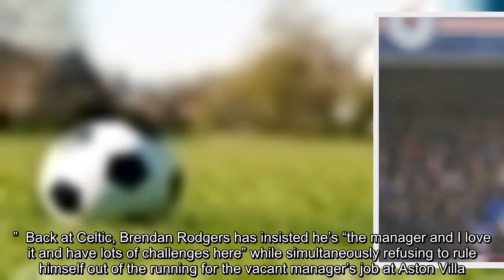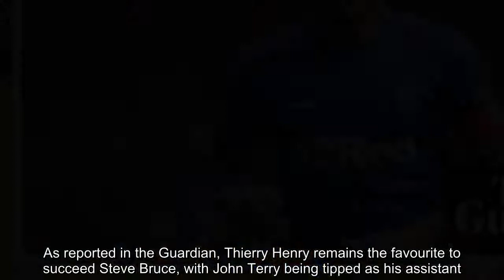Football transfer rumours: Tavernier and McGregor to join Brighton?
Like the vikings and several English kings before him, Chris Hughton is planning a smash-and-grab raid on Scotland. The Brighton manager is a longtime admirer of Celtic’s Callum McGregor and is hopeful of bringing the midfielder to the Amex Stadium in January for £10m. The 25-year-old has made 21 appearances this season and his club will be reluctant to let him go. However, if Celtic fail to progress from the Europa League group stages, they might well be persuaded to cash in on their asset, who is reported to be keen to try his luck in the Premier League.  James Tavernier is also wanted by Brighton, who were linked with the Rangers full-back during the summer and have since ramped up their interest. Hughton sent scouts to watch Tavernier play in his side’s midweek Europa League win over Rapid Vienna, a performance that earned him a place in Uefa’s Europa League team of the week. Asked about Brighton’s interest, Rangers manager Steven Gerrard hinted he’d be open to offers, but only those of an extremely generous kind. “I know the CEO at Brighton very well,” he said. “I used to work alongside him at the FA. He’s got my number and he knows where I am, but he best go to the owners and ask for an awful lot of money if he wants James Tavernier.”  Back at Celtic, Brendan Rodgers has insisted he’s “the manager and I love it and have lots of challenges here” while simultaneously refusing to rule himself out of the running for the vacant manager’s job at Aston Villa. “You can’t rule me out because I have never been asked,” was his coy response upon being asked if he’d be interested in the job after Celtic’s emphatic 6-0 win over St Johnstone. As reported in the Guardian, Thierry Henry remains the favourite to succeed Steve Bruce, with John Terry being tipped as his assistant. José Mourinho’s former assistant Rui Faria, ex-Villarreal coach Fran Escriba, Shakhtar Donetsk boss Paulo Fonseca and Benfica B coach Bruno Lage have also been linked with the job.  Elsewhere in the midlands, West Brom are plotting a club record £20m move for Blackburn Rovers playmaker Bradley Dack in the January window. Second in the Championship behind Sheffield United following their win over Reading on Saturday, West Brom are the highest scorers in the division and have been playing some mouthwatering football under Darren Moore. The Baggies offered £15m for Dack in the summer and are ready to make a new and improved bid for the 24-year-old Londoner, who has eight goals already this season.  “Bradley’s a No 10, but he’s someone who gets in the box,” said his manager Tony Mowbray, following Blackburn’s win over Bolton on Saturday. “Not many players who play in the No 10 position do that. He’s a fantastic lad, a brilliant individual and he comes in every day with a great big smile on his face. He’s a joy to manage, we’re delighted to have him and let’s hope he keeps scoring those goals.”  And finally, Manolo Gabbiadini is reported to be tiring of life on the fringes of the Southamp